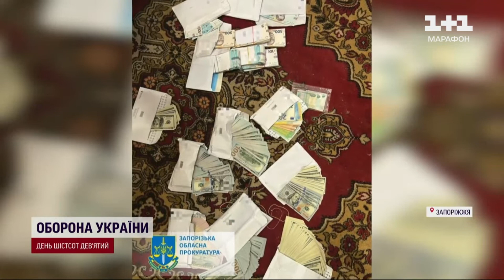Інвалідність за хабар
В сюжеті телемарафону розповіли про  викриття співробітниками НПУ  лікарки медзакладу, яка за хабарі видавала довідки про інвалідність